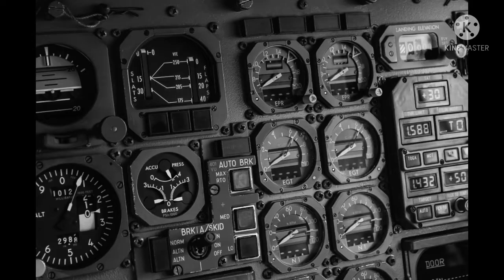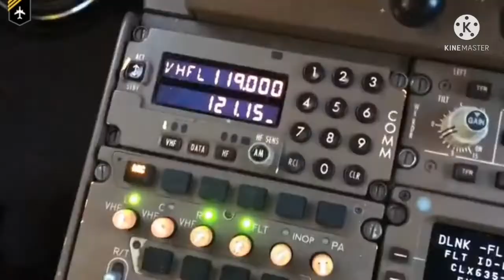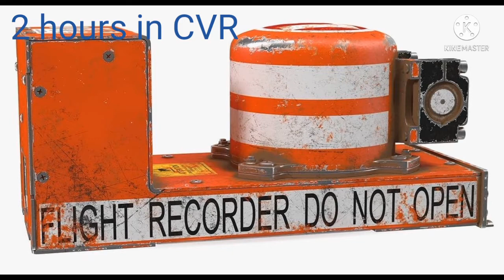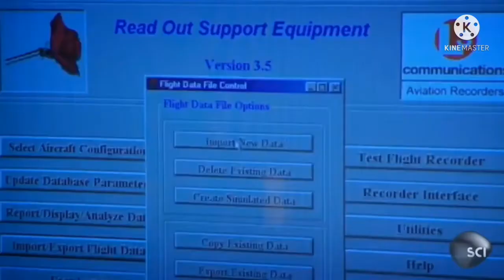✈എനതാണ് BLACK BOX?In malayalam✈|✈What is BLACK BOX?How does it works? ✈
Details about BLACK BOX and its working are explained in this video.

✈Query solved
How a Black Box works
Working of Black Box
How aircraft is located after a crash
How to recover Black Box when land on ocean
How to find the reason for accident after a crash
Colour of Black Box
What will happen when black box sink in ocean